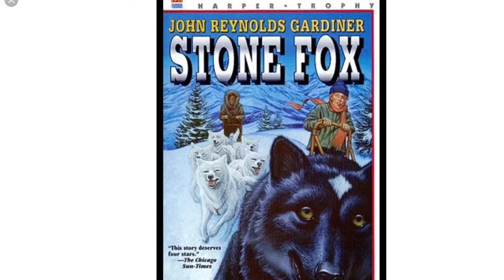Stone Fox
Jesse